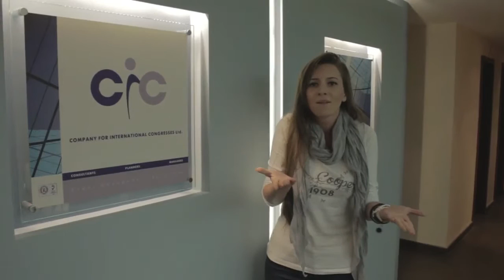S4H Snezhanka Asenova is a Deaf Graphic Designer